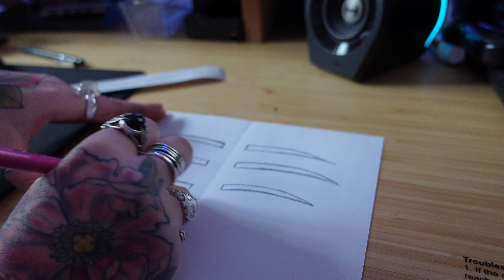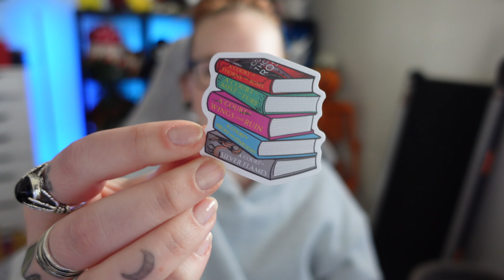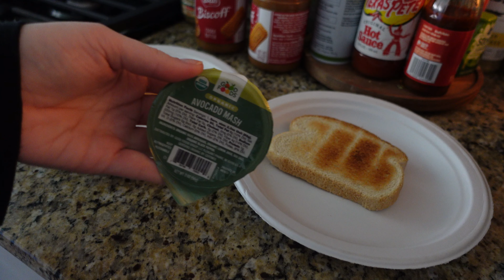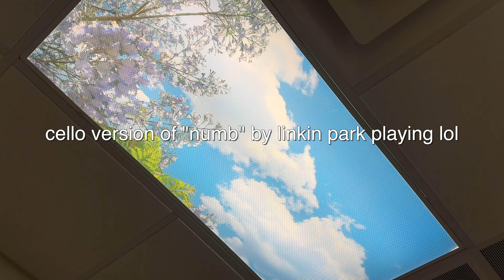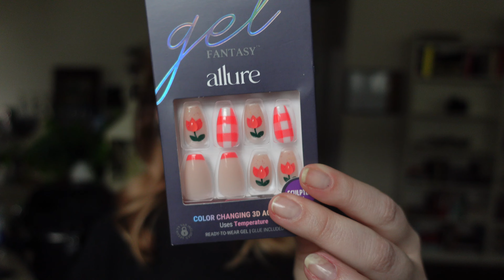VLOG | Back to the Gym, Cosmetic Tattooing Work, Appointments, Real Talk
What started as just recording a few days for a vlog turned into a week in my life vlog! As you can see, my life is not very exciting LOL. ♡
♡In This Video♡
*Happily Never After
💄Lip Product I'm Wearing // My Main - Nyx Fat Oil Lip Drip